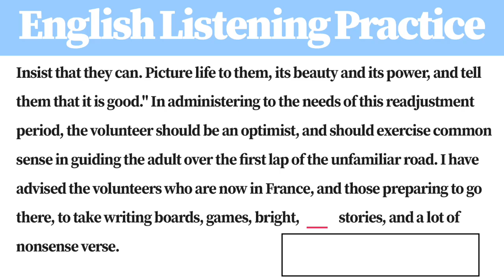[1 Minute] English Listening Practice CF2